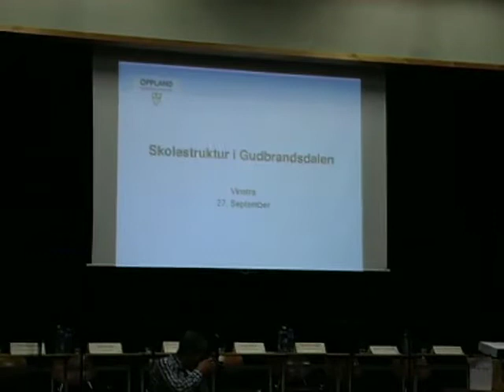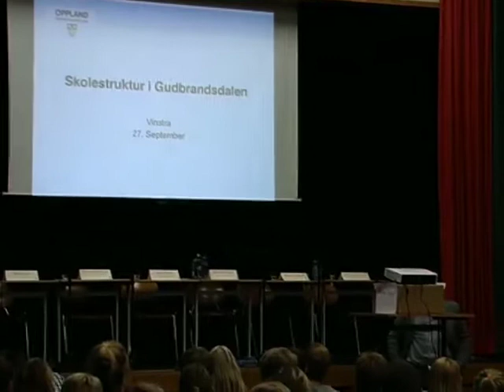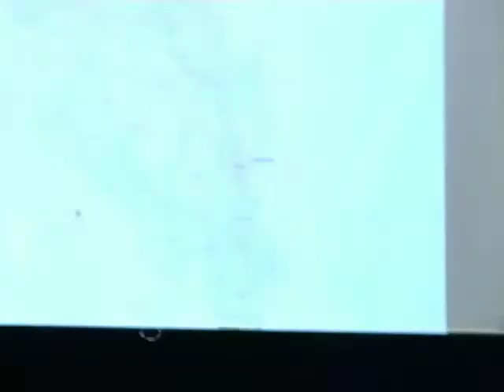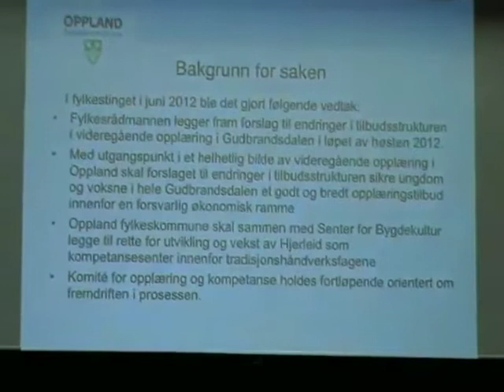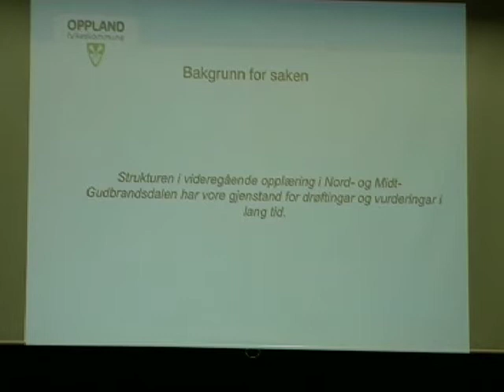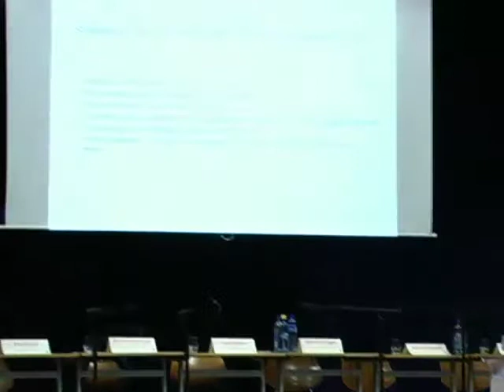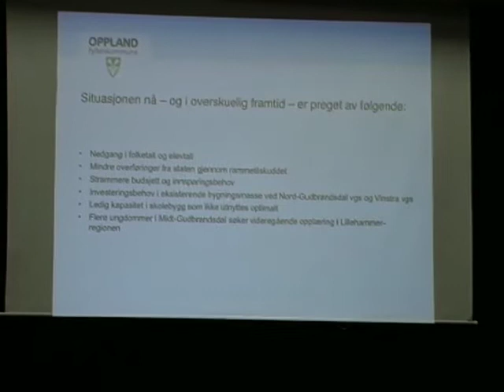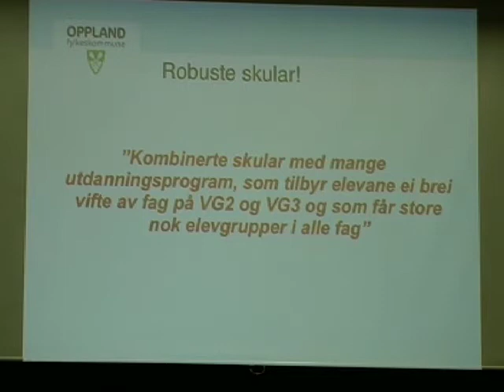1. Møteleiar: Rune Støstad. Sigmund Hagen (SV), leiar kom. for opplæring og kompetanse, Oppland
Møteleiar: Rune Støstad. Sigmund Hagen, leiar i komité for opplæring og kompetanse, Oppland

OPE MØTE OM FRAMTIDA FOR VINSTRA VIDAREGÅANDE SKULE

Med utgangspunkt i Oppland fylkeskommune sine igangsette vurderingar av klasse- og skolestruktur i dei vidaregåande skolane i Gudbrandsdalen, inviterer vi til ope møte på
VVS, Inntunet
torsdag 27. september kl 19.00

Program:
1. Kort om bakgrunn
2. Innleiingar ved:
- Sigmund Hagen, leiar i komité for opplæring og kompetanse, Oppland fylkeskommune
- Bjarne Slapgard, adm. dir. Gudbrandsdal Energi
- Torstein Slettmoen, leiar i Midt-Gudbrandsdal Regionale Ungdomsråd
- Marit Kvernflaten Listad, tenesteleiar for heimebaserte tenester Ringebu kommune
- Marit Lien, adm. dir. Peer Gynt AS
- Ivar Odnes, fylkesvaraordførar i Oppland
- Olav Røssum, regionrådsleiar Regionrådet for Midt-Gudbrandsdal
3. Paneldebatt og innlegg/spørsmål frå salen

Møteleiar: Rune Støstad.

Møt opp og sei di meining om eit tema som er svært viktig for framtida i Midt-Gudbrandsdalen.